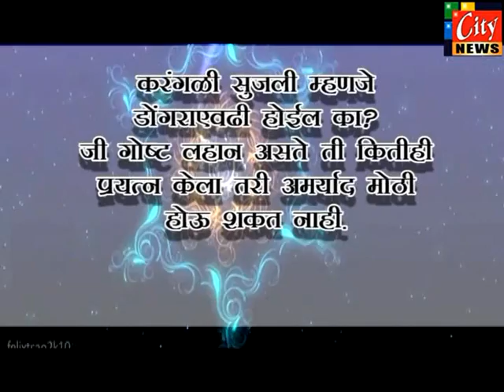21.10.14 citynews amravati 1